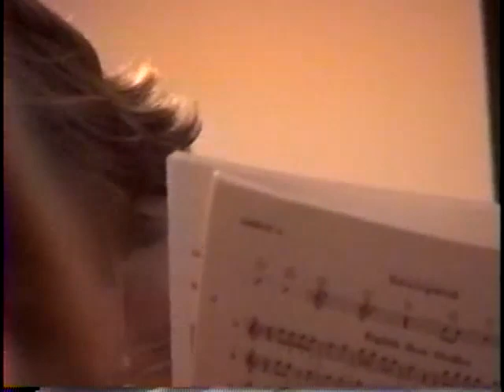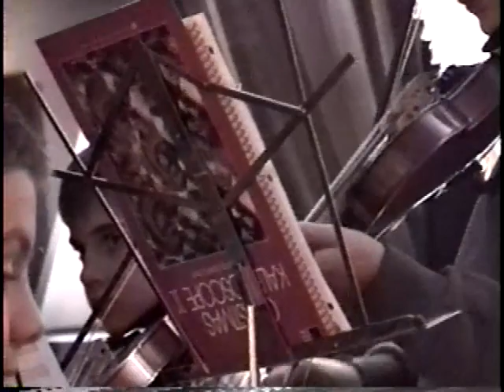47a-Christmas in Bountiful with Powell's & Owens, December, 2000.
Powell kids playing piano.
Big snowman in front yard.
Musical talent show from lots of grandchildren.
Nativity performance.
Christmas morning.
Mom showing snow and ice crystals in the yard.